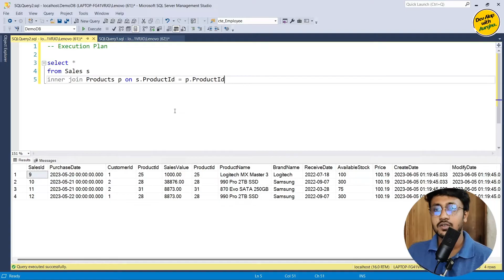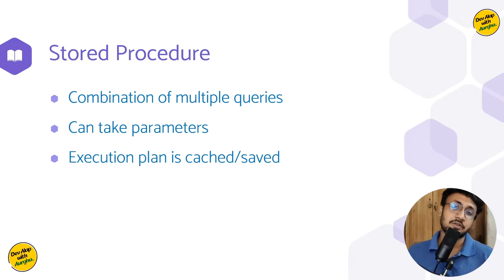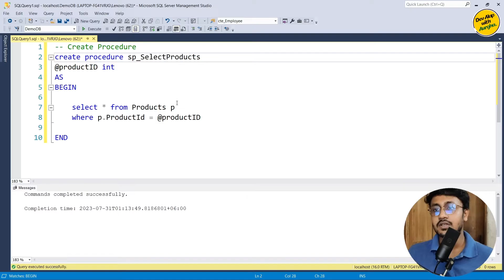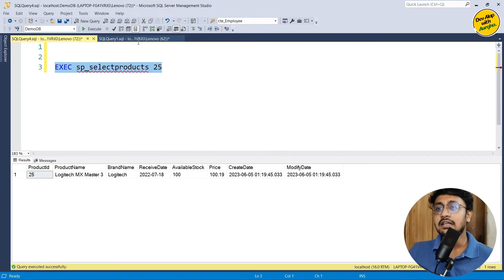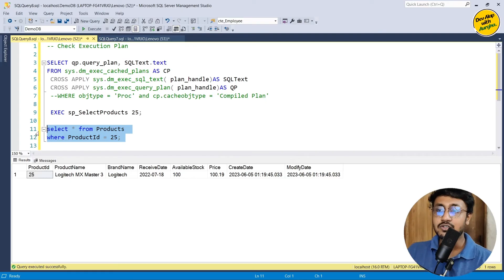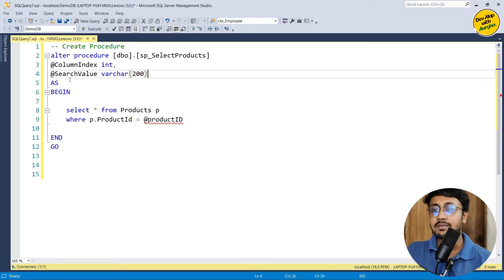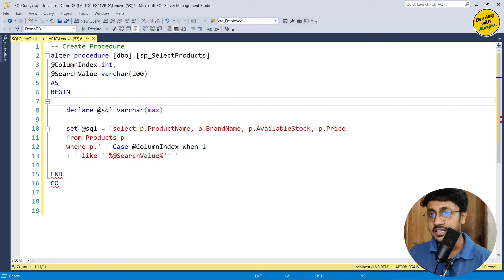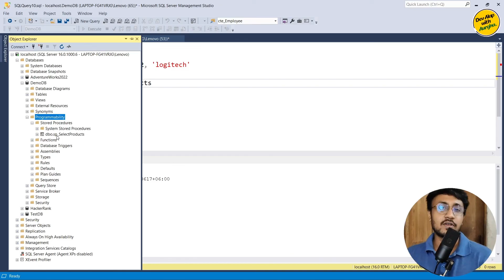Stored Procedures SQL | SQL Server Advanced (বাংলা) - #09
Welcome to Advanced SQL Bangla (বাংলা) tutorial.
This video explains how Stored Procedures in SQL works and uses cases of stored procedures..

Topic:
- Execution Plan
- Create stored procedure
- Alter stored procedure
- Drop stored procedure

Timestamp
00:00 Intro
01:24 Execution Plan
05:16 Create Stored Procedure
07:05 Execute Stored Procedure
09:20 How execution plan is cached
12:36 Alter Stored Procedure
18:55 Drop Stored Procedure